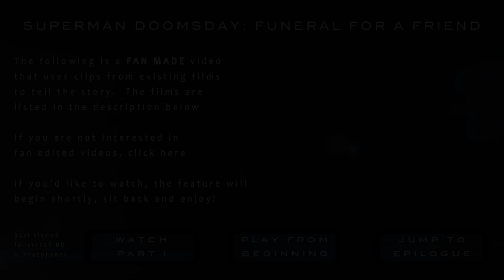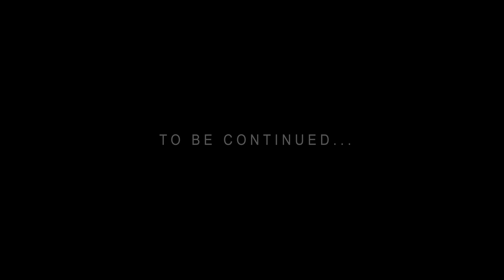SUPERMAN: DOOMSDAY - Funeral for a Friend (Fan film 2 of 5)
Superman Doomsday short fan film part 2 -- Funeral For a Friend.  BIG THANKS to everyone who has ENJOYED this story I've tried to bring to life.  Please continue to watch and share!  I'm really glad so many of you found it entertaining!

This is part 2 of my "Man of Steel" fan sequel to Superman Returns.  Keeping in tone with part 1 The Death of Superman, the dialogue is minimal as I am trying to tell the story through images and music almost like a "silent movie".

In this quick chapter, I wanted to dramatically slow down the pace and focus on people close to Superman while experiencing the funeral from their POV.  I wanted to separate this from other massive scale funeral vids with tons of cameos by keeping it smaller and more intimate.  I also wanted to touch on the relationships between the core three members of the Justice League because in my vision, although they are friends, the Justice League has not been formed yet.  Unknowingly, this is the moment that truly brings them together and it begins with Batman and Wonder Woman in their quest to avenge Superman's death.

I am fully aware that there is a huge logical problem by having a funeral while Doomsday is still on the loose.  Yes, common sense would dictate that Batman and Wonder Woman immediately attack Doomsday, and Metropolis postpone a funeral for a later time.  And yes... that was initially going to the next video.  However I felt it was necessary to slow it down for the second act, have the characters pay their respect, and add some emotional drama before escalating to all out action in part 3.  So I'm hoping it's something that can be overlooked for the sake of entertainment as we move forward to the finale.  And I'm hoping to make the finale as epic as possible!

If you want to know any of the music you heard here, click this link for a list of songs used throughout all the videos in the Superman Doomsday campaign:

Created with Adobe After Effects and iMovie

Edited clips from the following films:

A-Team
Batman Begins
Batman Forever
Cloverfield
Dark Knight
Doomsday
Equilibrium
GI Joe: Rise Of Cobra
Gone Baby Gone
Incredible Hulk
Ladder 49
Nip Tuck
Nothing But The Truth
Ocean's Eleven
Spiderman 3
Star Wars 6 ROTJ
Stolen
Superman II
Superman Returns
Watchmen
Whiteout